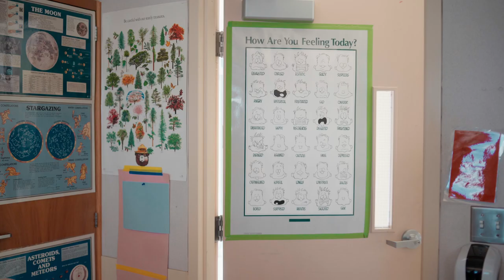Take the First Step: Reach Out (PSA)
Produced, Written, Directed by Jenna Miller and Sadie Reiter
Shot and Edited by Jenna Miller
Composed by Ryan Falla